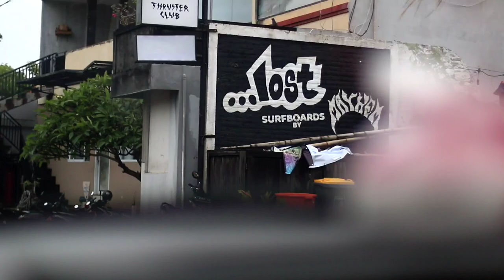surf geger beach , always shoot, bali surf shoot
uluwatu bali surf
if you surf in uluwatu you can see your

 bali surf shoot

always shoot